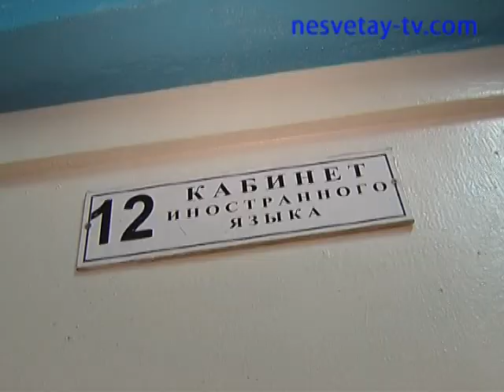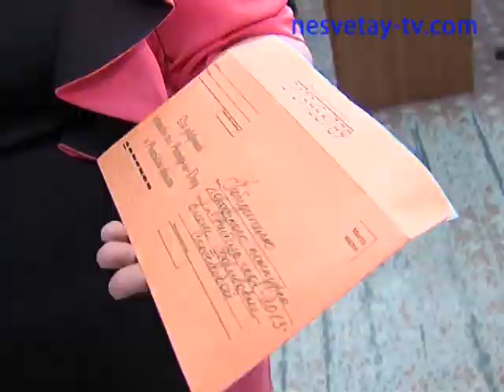Победитель конкурса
ТРК "Несветай" поздравила победителя конкурса "Учитель года"